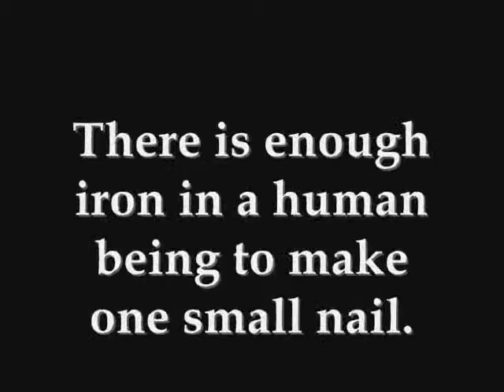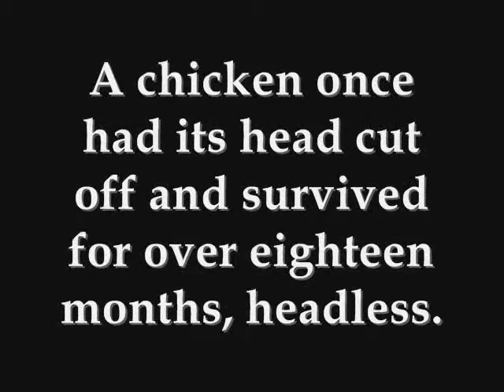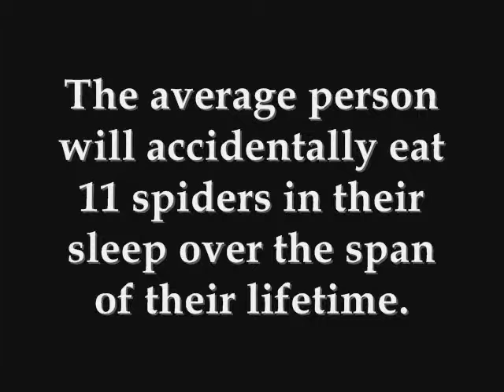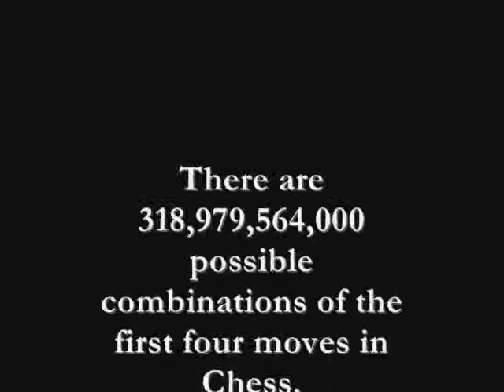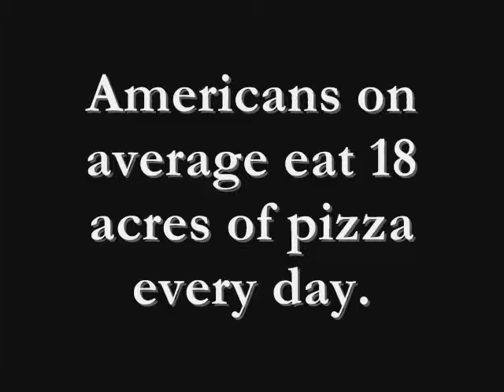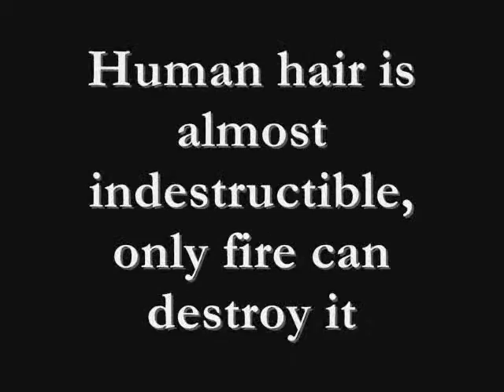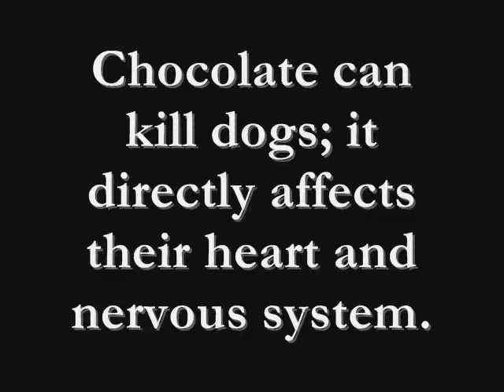Unnecessary Knowledge (Cool Facts!)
Here's another bonus fact:
1% of the people who watches this video will count how many Facts I have put in the video.

Song:
LCD Soundsystem - Daft Punk is Playing at my House